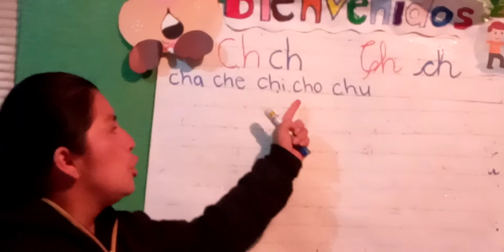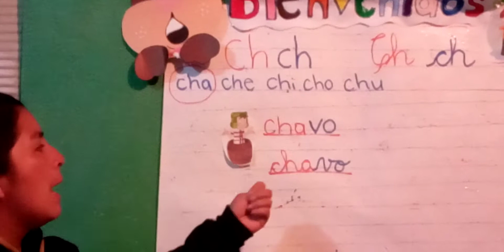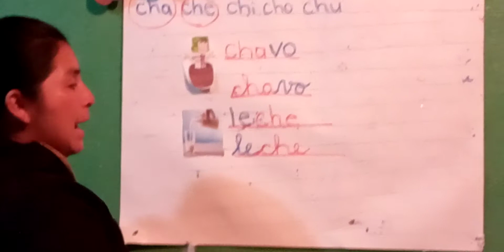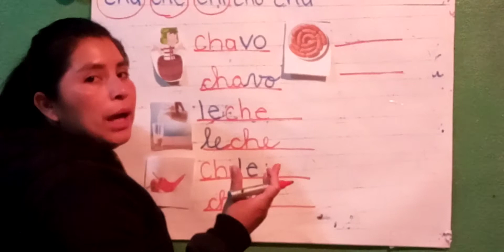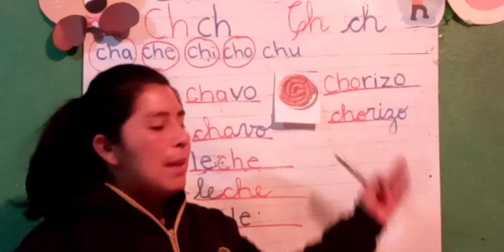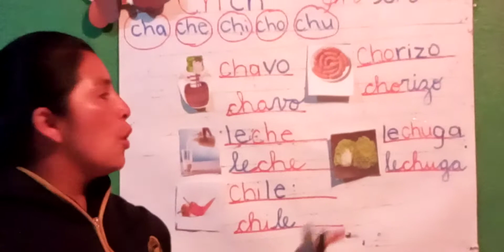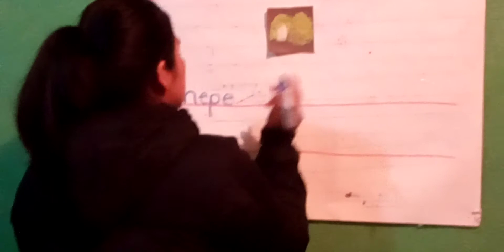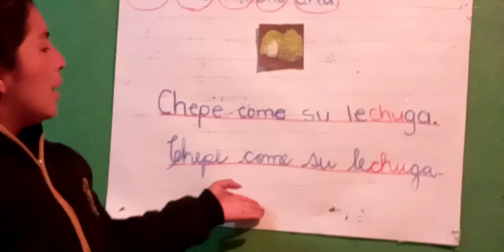Curso: Comunicacion y Lenguaje clase 25 primero B